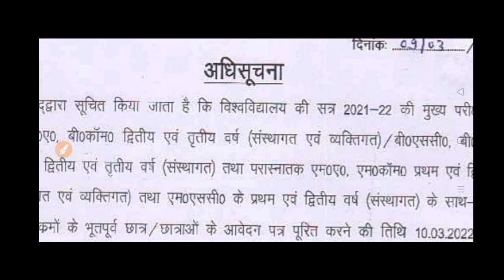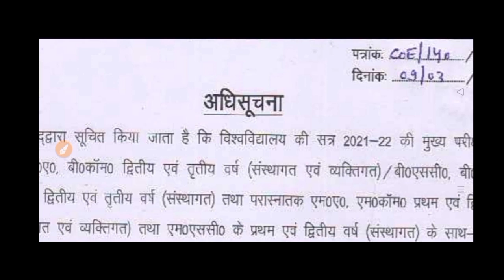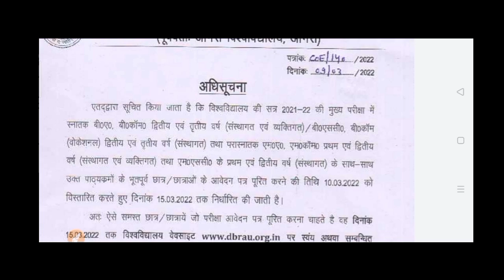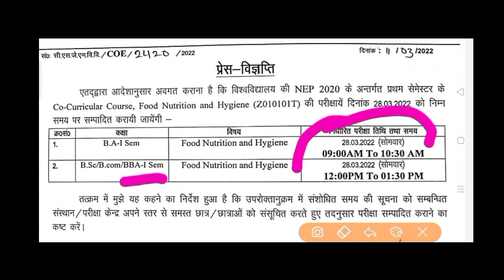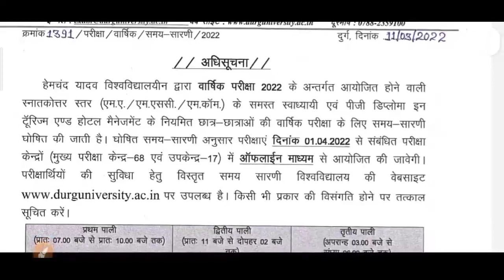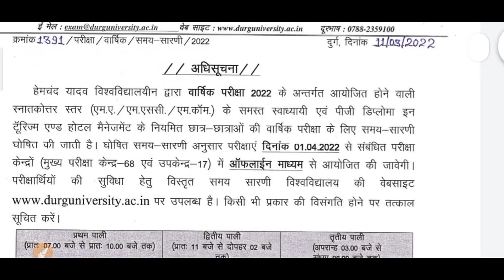कॉलेज परीक्षा पर अभी अभी आयी बड़ी खबर 2022 | College Exam New Update 2022